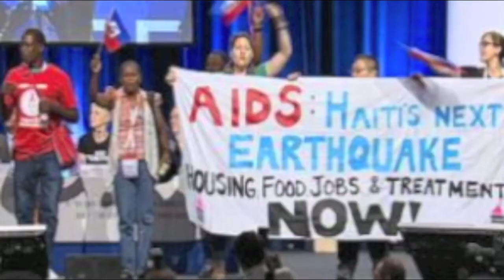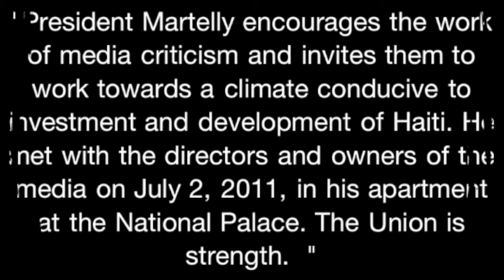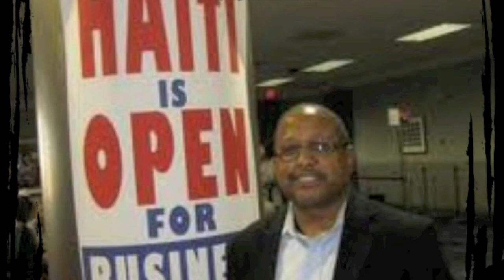Misconceptions of Haiti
FRE 494